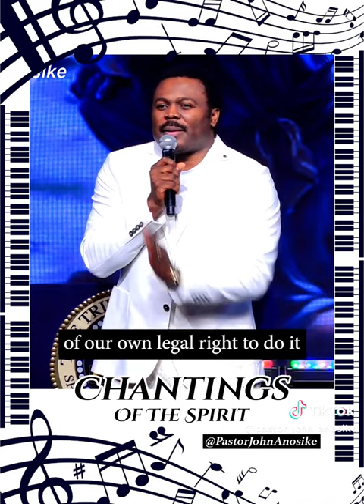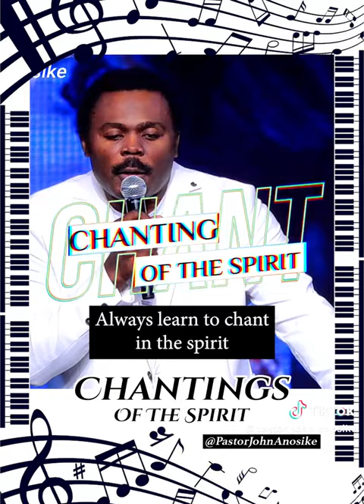ARE YOU CHANTING